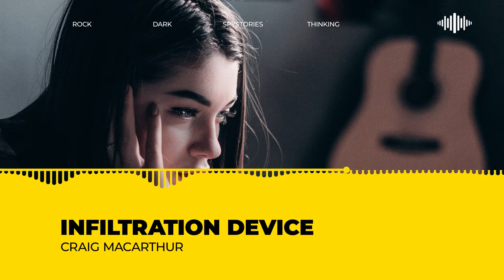Infiltration Device Craigh Macarthur · Free Copyright-safe Music